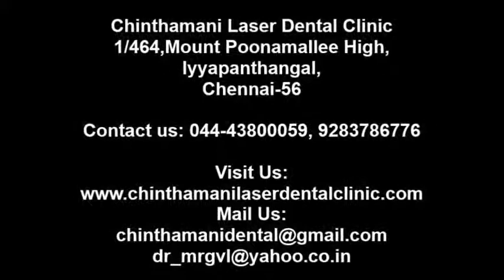Painless extraction of molar rootstumps and immediate implants in India video part 2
Chithamani laser dental clinic
no.1/464, mount poonamallee high road,
iyyapanthangal,
chennai-600089